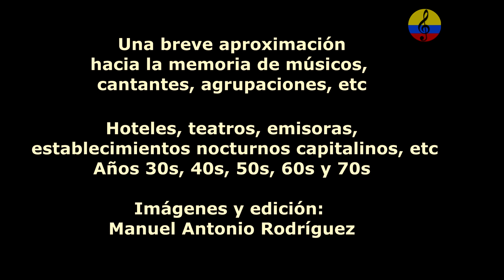Historia resumida de la música tropical en Bogotá, XXXIII parte, 2024